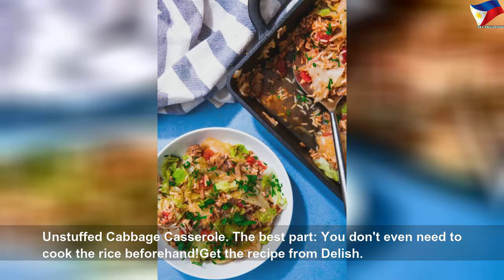40+ casseroles that are as warm and cozy as your fave sweater #1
40+ casseroles that are as warm and cozy as your fave sweater | High Thing